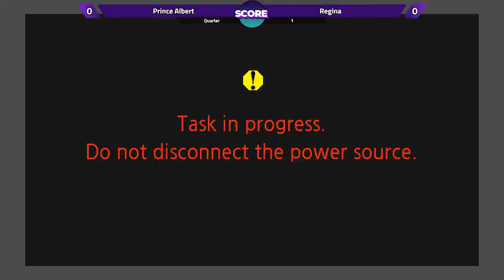Field Lacrosse - 16U Regina Royals vs Prince Albert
In Regina AE Wilson Park